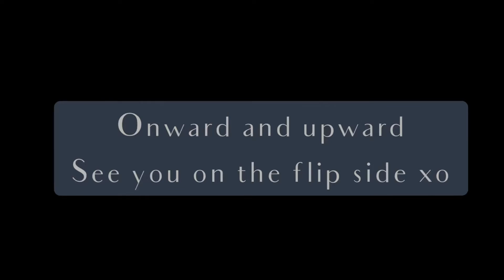Thinking of all “These Foolish Things” on moving day.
￼Moving on to an exciting new chapter but goodbyes are always bittersweet. Was reminded of how much I love this song about “These Foolish Things”.